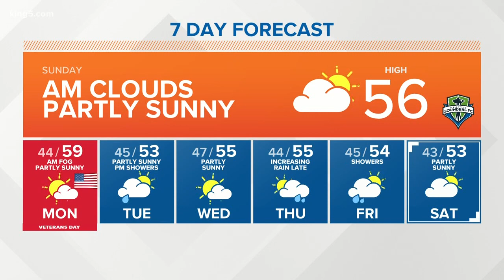KING 5 Weather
November 10, 2019 morning forecast with KING 5 meteorologist Jordan Wilkerson.